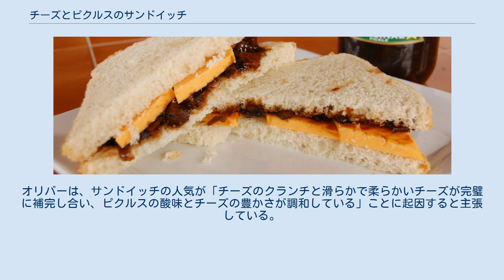チーズとピクルスのサンドイッチ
チーズとピクルスのサンドイッチ（英: Cheese and pickle sandwich）は、イギリスのサンドイッチである。
チーズとチャツネのサンドイッチ（英: cheese and chutney sandwich）またはプラウマンズ・ランチに似ていることからプラウマンズ・サンドイッチ（英: ploughman's sandwich）としても知られている。
 その名の通り、スライスチーズまたは粉チーズ(通常はチェダーチーズ)とピクルス（甘酸っぱいチャツネ。最も有名なブランドはブランストンである）を2枚のパンに挟んで作られる。
パンの内側にはバターまたはマーガリンを塗り、レタスやルッコラといったサラダの具材を入れる場合もある。
 ドイツのディスカウントストアチェーンのAldiによる非公式の世論調査では、イギリス人に最も好まれているとの回答結果が判明した。
ジェイミー・オリバー、アントニー・ウォーラル・トンプソン、ヘアリィ・バイカーズといった有名シェフがサンドイッチの独自レシピを開発している。
オリバーは、サンドイッチの人気が「チーズのクランチと滑らかで柔らかいチーズが完璧に補完し合い、ピクルスの酸味とチーズの豊かさが調和している」ことに起因すると主張している。